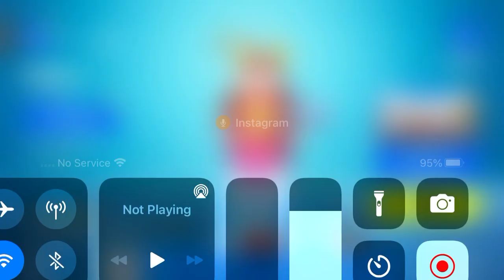Winterfest it’s finally here! 🎅